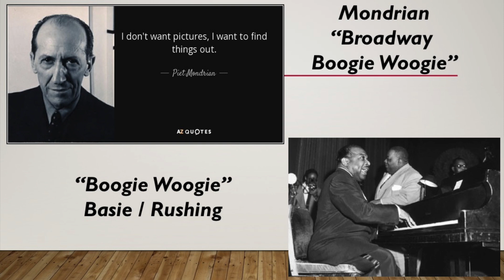Mondrian - Broadway Boogie Woogie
From "Jazz Art / Art Jazz" concert, live improvisation to modern art.
Recorded 5/20/17, East Shore Unitarian, Bellevue WA

John Chmaj, pianist / videographer